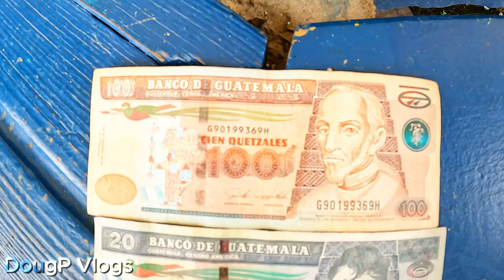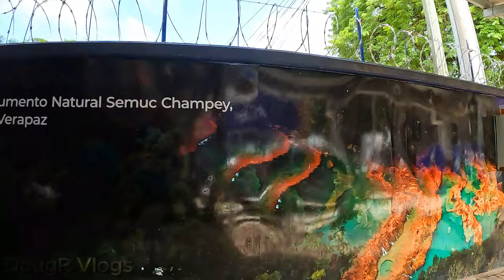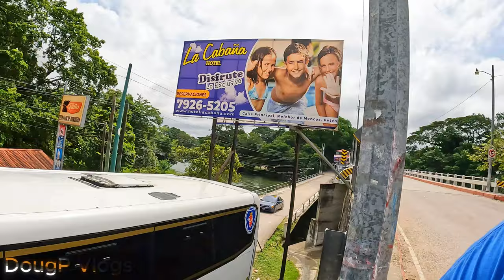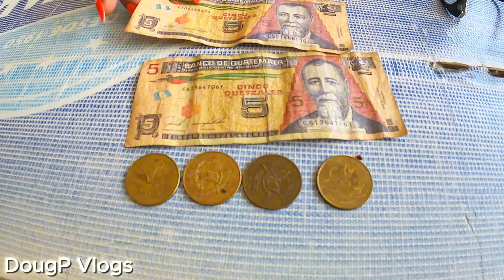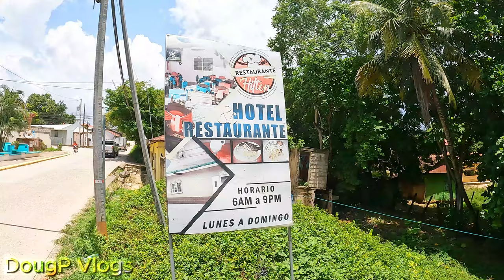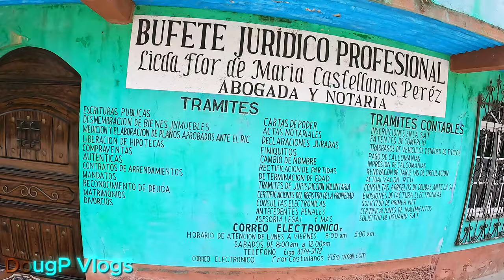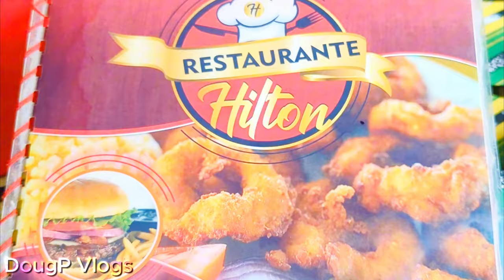Electricity Problems in Melchor Guatemala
With the electricity always out everyone has a generator to power their business or home in Melchor de Mencos, Guatemala

X (Twitter): Twitter.com/DougpVlogs
Threads:  Threads.net/@DougPVlogs